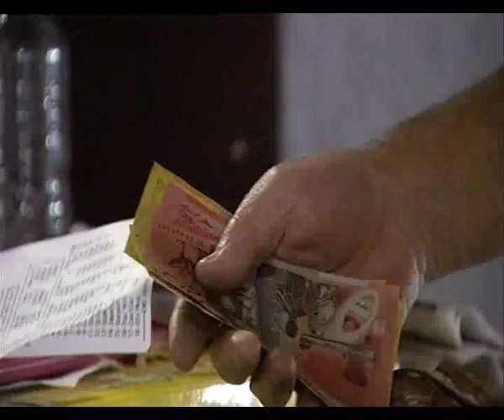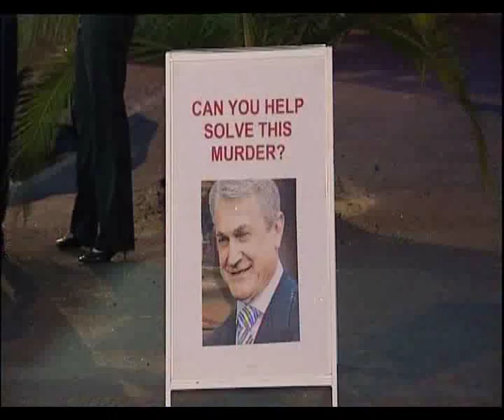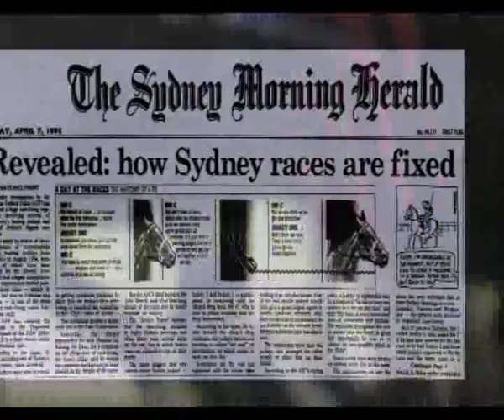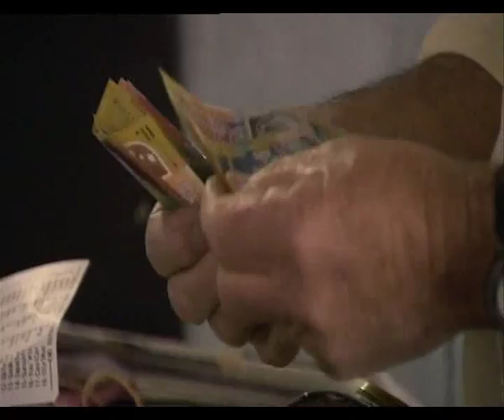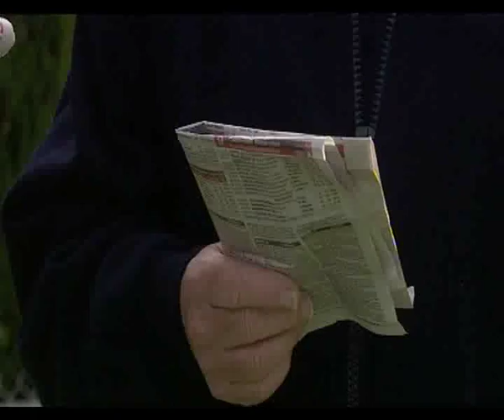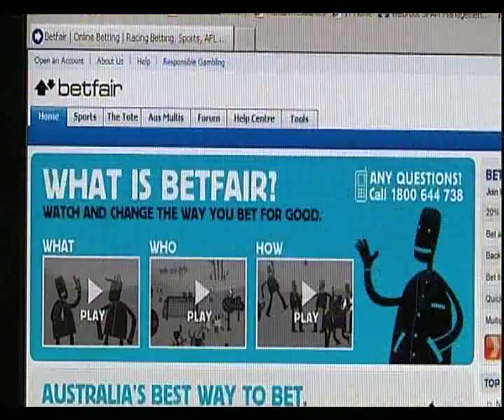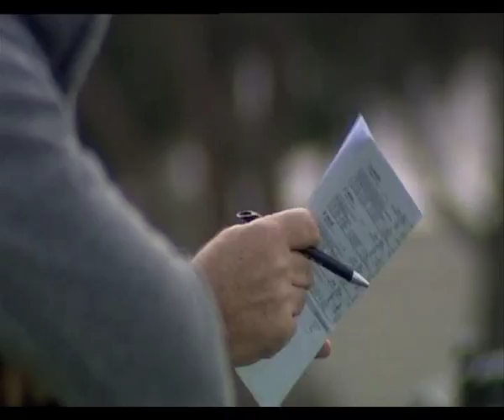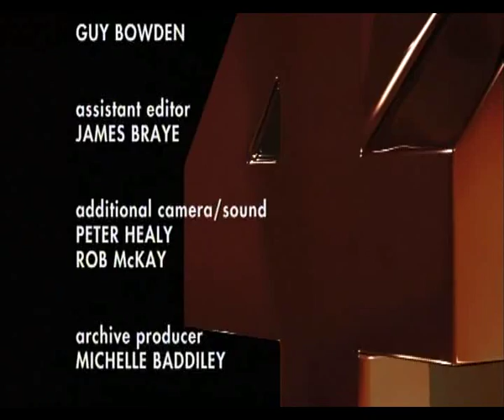Nick McKenzie investigates organised crime & corruption in Australia's horse racing industry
Nick McKenzie investigates organised crime and corruption in Australia's horse racing industry on ABC TV's Four Corners program.

Nick McKenzie goes behind the glamour and excitement of Australia's $14 billion thoroughbred racing industry to see just how far people will go to influence race outcomes.